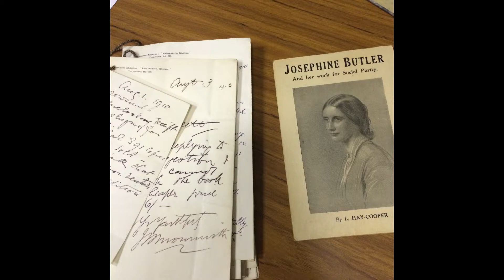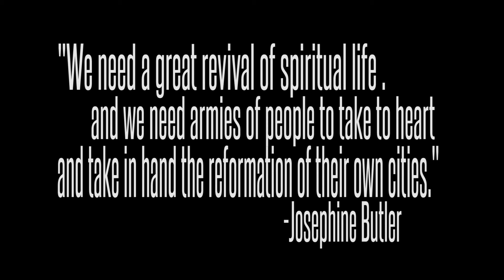Behind the Scenes of Justice Summit 2014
This video shares Elijah Rising's heart for the 2014 Justice Summit as well as the thoughts behind the promotion video released earlier this summer.